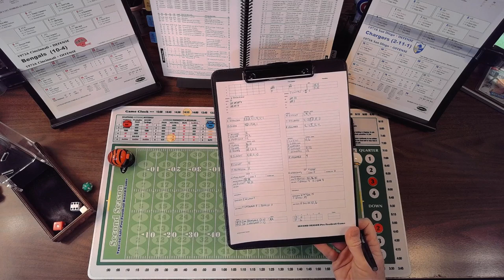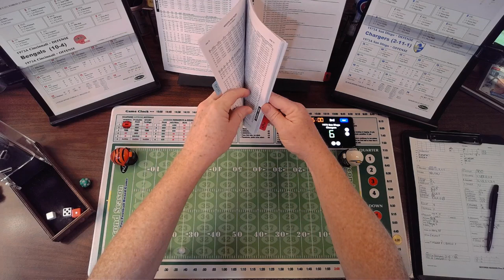PLAAY Second Season FB - Sample Play - 1973 Bengals @ Chargers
Abrupt ending...sorry about that. :-)